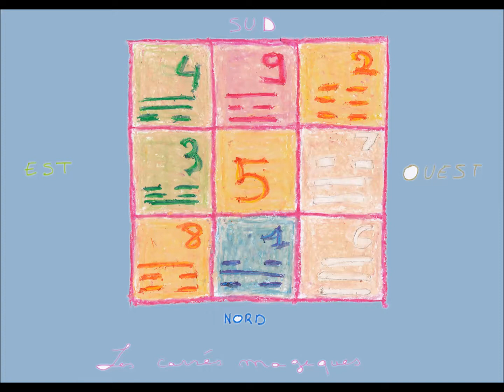La médecine chinoise cela marche comment?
Loin d'être ésotérique, la médecine chinoise est très concrète et s'occupe de vos problèmes de façon concrète... Il ne s'agit pas d'avoir des visions, et même si de l'intuition peut intervenir, surtout avec beaucoup d'expérience, c'est le dialogue patient thérapeute qui compte le plus. Même si une observation visuelle et par le touché, il ne s'agit absolument pas de se fier à une sensation énergétique. On interprète l'énergie à travers la réaction physique de vos tissus musculaires... Pas par une vision d'aura... ou encore comme c'est le cas dans le Reiki une sensation énergétique. La médecine naturelle se veux terre à terre avant tout, loin du chamanisme dont cela fait longtemps qu'elle a été séparée, cela remonterai au confucianisme (Dynastie des Han)Loin d'être un jeu de mentalisme, de spectacle de magie ou d'interrogatoire de police, la médecine chinoise prend en priorité votre ressentie qui est traduit en termes de médecine chinoise, avant même l'avis premier du thérapeute...

Pour vous un clic de partage c'est rien, pour moi, c'est beaucoup, merci.